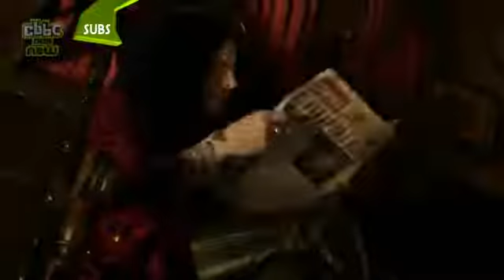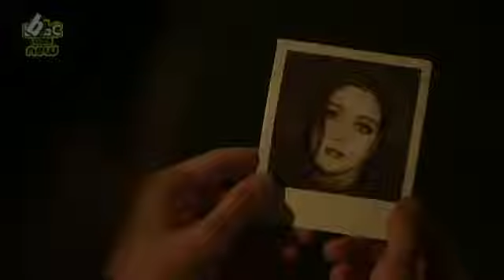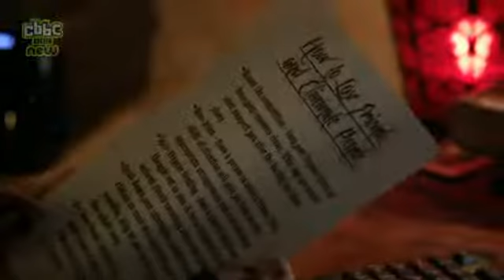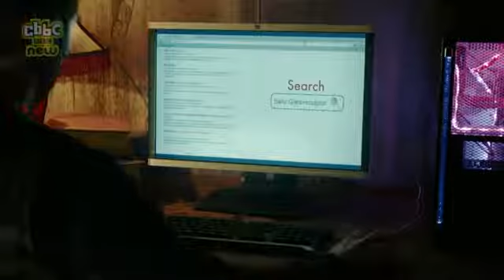Young Dracula Series 5 Episode 3 Part 1